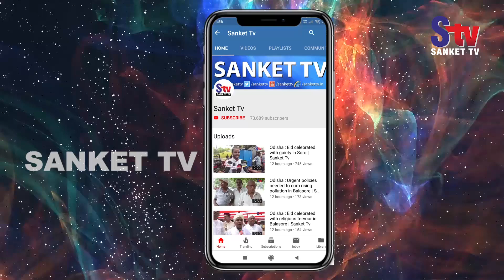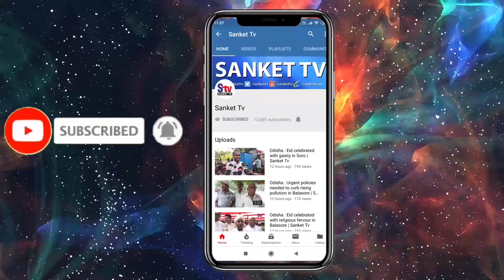Odisha : Miscreants Loot Cash Worth Rs 1.6 Lakh From Finance Company Staff In Balasore | Sanket Tv